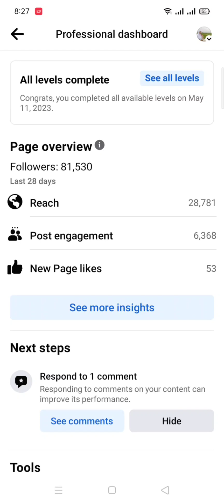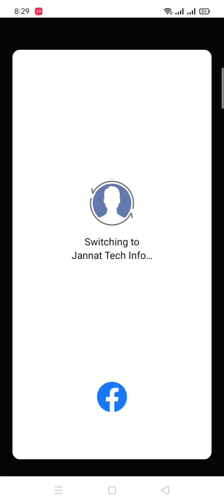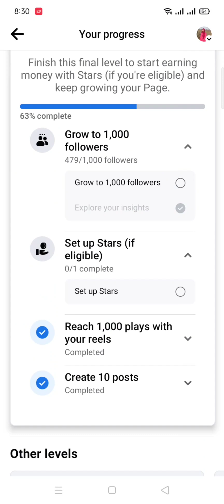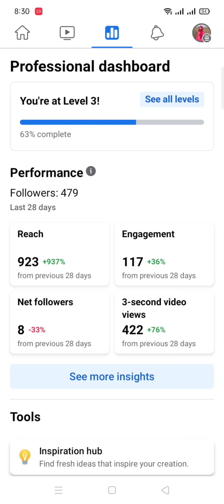ফেসবুকে নতুন আপডেট লেভেল কমপ্লিট করুন আর রিচ ইনকাম বাড়িয়ে নিন|Complete Facebook Level and Earn Money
ফেসবুকে নতুন আপডেট লেভেল কমপ্লিট করুন আর রিচ ইনকাম বাড়িয়ে নিন
 | Complete Facebook Level and Earn Money